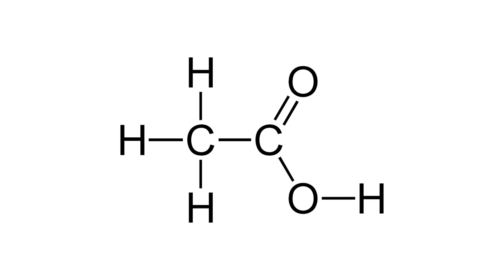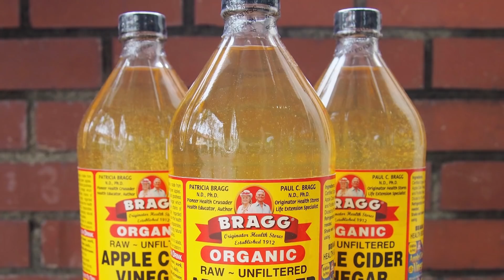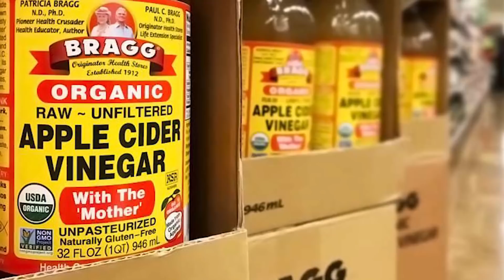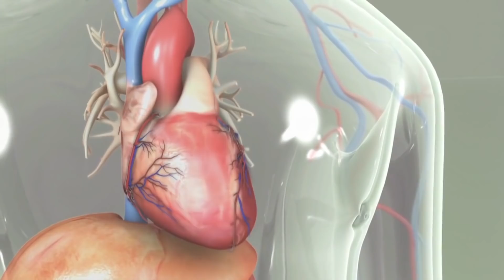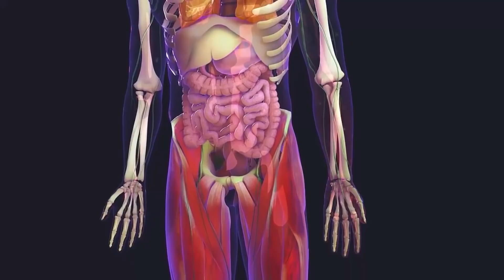ඇපල් සයිඩර් විනාකිරි වල විශ්මිත ප්‍රයෝජන 6ක් - වෛද්‍ය පර්යේෂණ මගින් තහවුරු වී ඇත